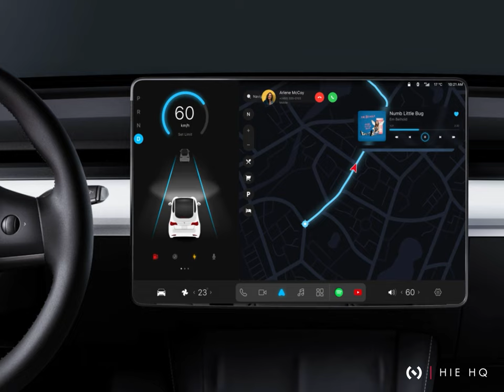Electric Car Dashboard- HQ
Automotive connectivity solutions have shifted their dimension incredibly over the past years!

Hence, it's easy to predict that the current vehicle ecosystem is up for enhancing the personalized in-vehicle digital preferences.

Presenting you the latest app concept on Automotive Intelligent Search HMI - Electric Car Dashboard - An interactive platform that can help users personalize their driving experiences.

Sounds interesting?
Looking to build a product in similar space?